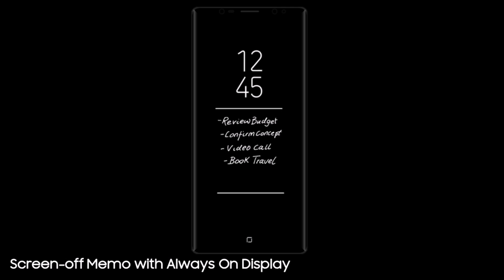Samsung Galaxy Note8: Official Introduction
Introducing the Galaxy Note 8, the big screen that feel small. It is the first Dual Camera Flagship for Samsung. It has an unique 6.4" Infinity Display. Powered by à Snapdragon 836 or Exynos 8895 with 6Gb RAM, this beast will release in next August.

What do you think about my concept and what do you want in the Note8 ? 🤓👌

This concept is 100% designed and built by me.

Add me on Snapchat : Beiozed